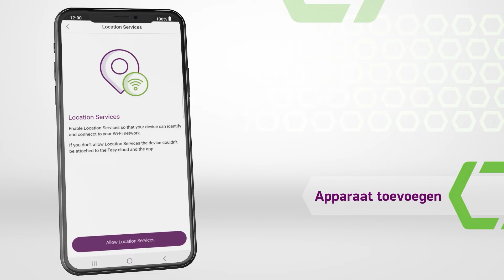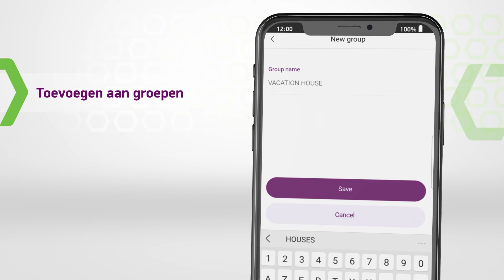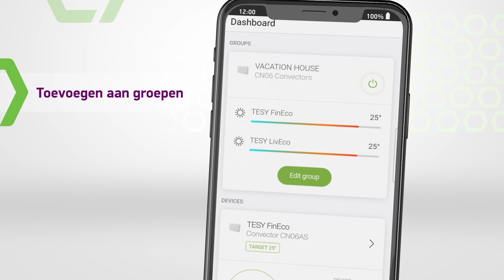De MyTESY-applicatie - Uitleg video - 2022 - Dutch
MyTESY is een applicatie voor smartphones, tablets en computers waarmee u uw TESY-apparaten overal ter wereld kunt bedienen. Het is ingebouwd in producten met een ingebouwde Wi-Fi-module, verbonden met uw draadloze thuisnetwerk. De software is flexibel en gemakkelijk aan te sluiten en te gebruiken, zodat u de prestaties en efficiëntie van uw TESY-apparaat kunt programmeren en controleren.